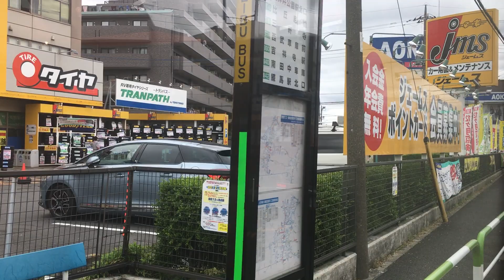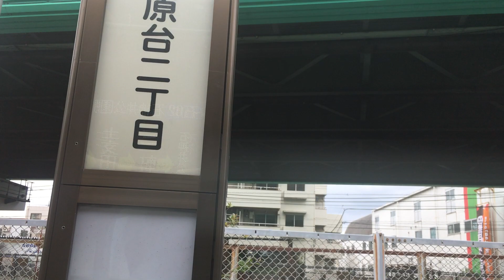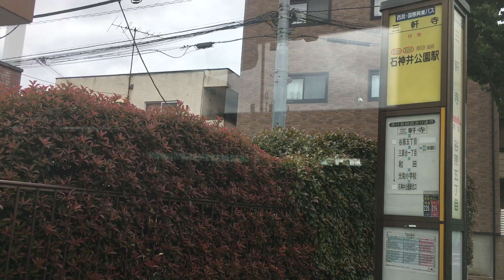西武バス 前面展望 車窓 成増駅南口→石神井公園駅北口/ 練47系統 成増954発